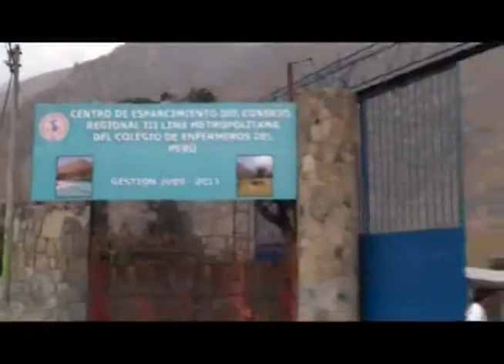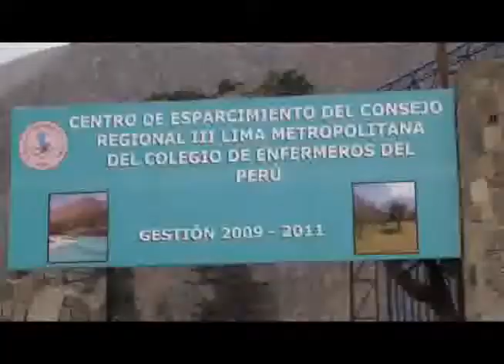INAUGURACION "CENTRO DE ESPARCIMIENTO PARA ENFERMERAS'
En agosto del 2010, se inauguró el Centro de Esparcimiento para las Enfermeras de Lima, en la localidad de Santa Eulalia - Chosica.